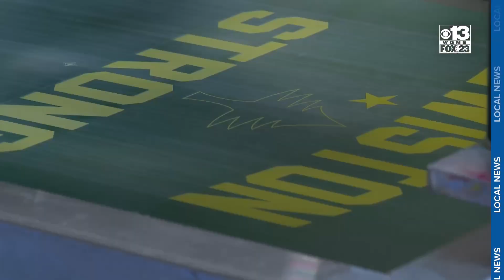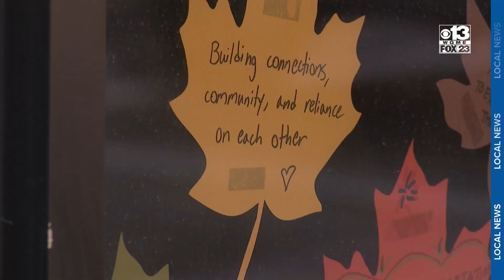Lewiston Strong continues to inspire unity and healing 1 year after tragedy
One year after Maine’s deadliest mass shooting a message of unity is still resonating.

Lewiston Strong took off in the days following the tragedy.